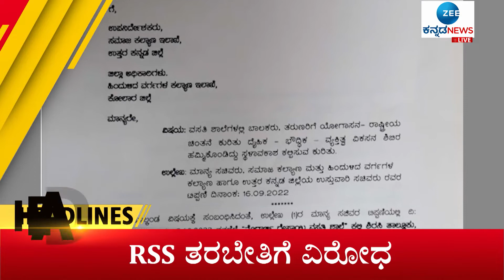Zee Kannada News Headline || 3 PM (11-10-2022)